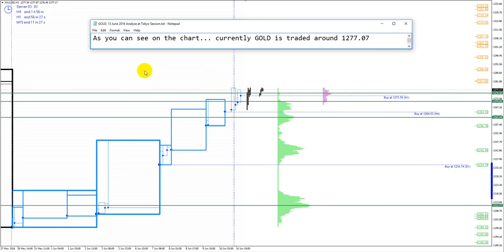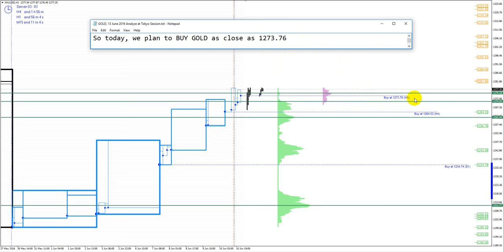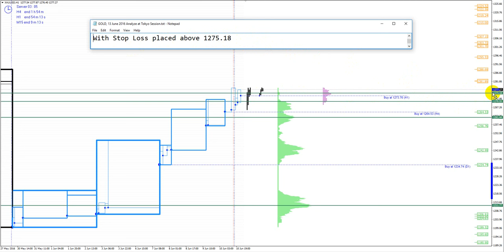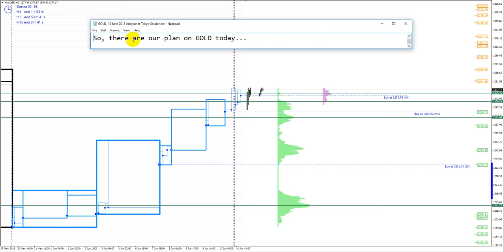GOLD, 13 June 2016, Analyze at Tokyo Session